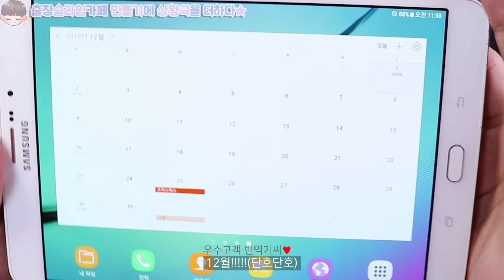출장 슬라임카페 만들기 ★ 카페직원 상황극놀이 | 수제슬라임만들기 | 내만슬 | 전체상황극 | 번역기상황극 | 찾아가는 서비스 OPEN!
오늘은찾아가는 서비스
출장 슬라임카페 만들기
전체 상황극을 준비해봤어요!

지난번에
너무 많은 사랑을 받아서
어떻게 만들어야할지 굉장히 부담되었는데

그래도 만들다보니까
음. 좀 재미있는 것 같은데? 라는
생각이 들기도 하더라고요...(데헷)

요즘 직접 만든 슬라임 요청도 있고
넘쳐나는 연기 욕심을 해소하기위해
나름 열심히 촬영해봤으니까

우리 함께
가벼운 마음으로
즐~겁게 봐주셨으면
좋겠습니다!

그리고 앞부분에 통화하는 부분이
생각보다 제가 너무 말이 많았더라고요..

좀 줄인다고 줄였는데도 많던데;
다음부터는 다다다다다다 말하지 않고
좀 끊어서 말 할 수 있게 더 잘 짜볼게요!

마지막으로
23만 너무너무 감사드리고,
더 열심히하는 달파파가 되겠습니다~
빠잉♥